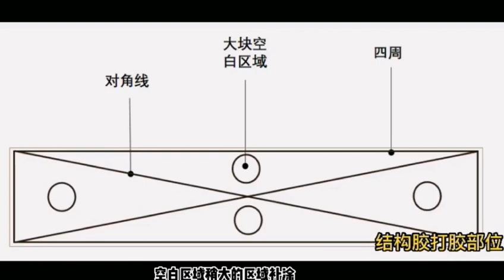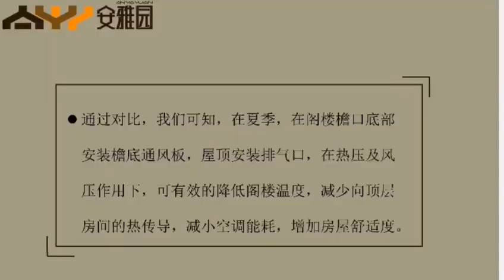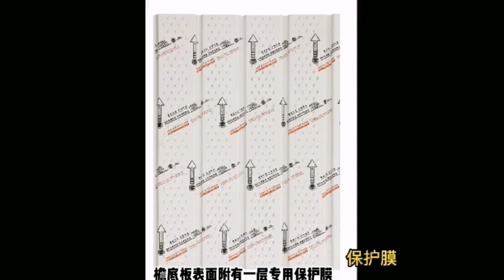How To Install Soffit And Fascia